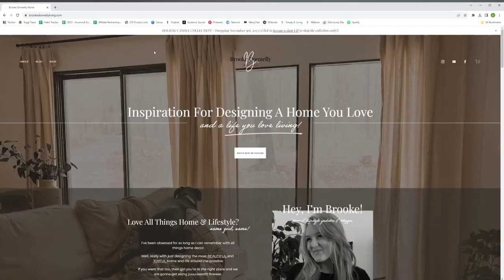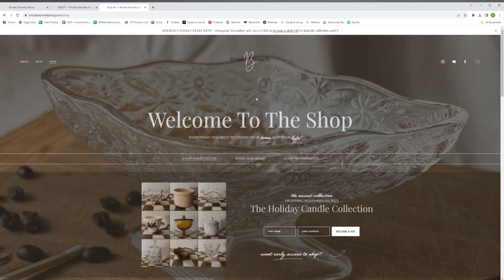CANDLE COLLECTION | Behind The Scenes | Day In The Life | Crockpot Lasagna Recipe | Farmers Market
I hope you wanna hang out with me today ... because whooo you're getting a whhhoooollle bunch of me 😅

We are prepping for the candle collection, trying to cook a new meal, going to the farmers market, unboxing lots of goodies, and I'm sharing a BRAND NEW SURPRISE for you!

It's a good one, so go ahead, grab a snack and your favorite drink and let's hang out.

Browse the NEW WEBSITE!